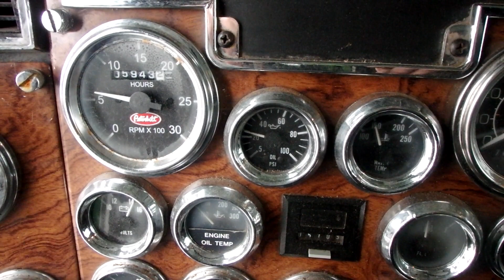1997 PETERBILT 357 For Sale